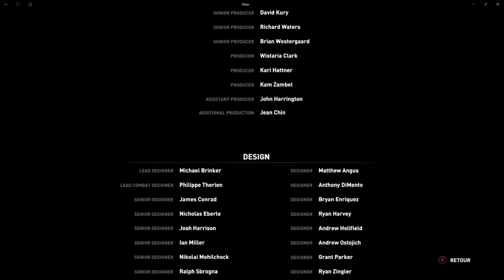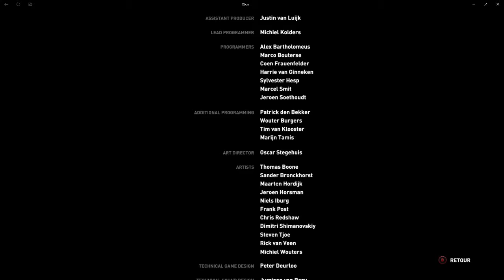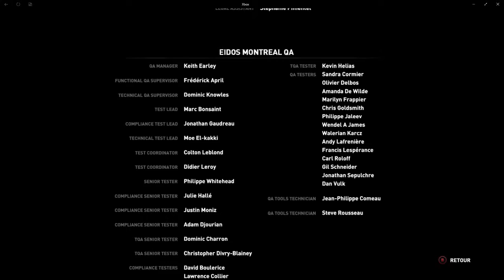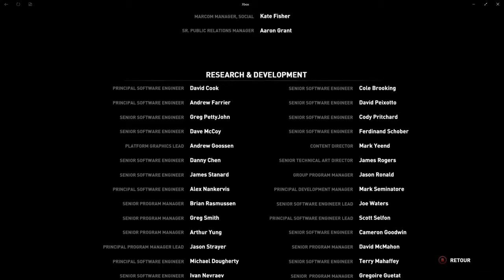Rise Of The Tomb Raider - Episode 17 LE GRAND FINAL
Dernier Episode Tomb Raider avec du mal a le finir mais on y a réussi tout de même a avoir le dessus sur le boss FINAL QUI MA FAIT RUDEMENT CHIER.

Voilà à bientôt les amis sur JOHNNY GAMING :-)